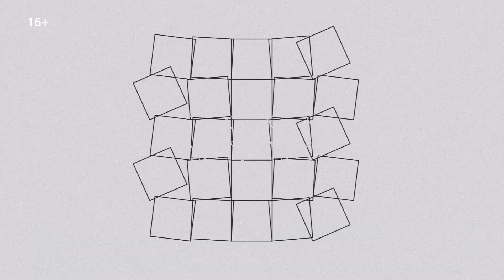НА КРАЮ ЗЕМЛИ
Известный камчатский тревел-блогер Александр Петровец стал гостем утреннего «КипяТОК-ШОУ» на Радио Камчатка, 105,5 fm

Он прибыл из Олюторского района, где снимал новый фильм - про жизнь в селе Хаилино